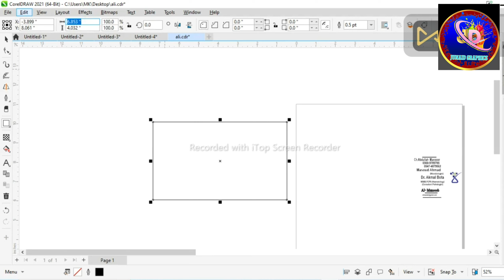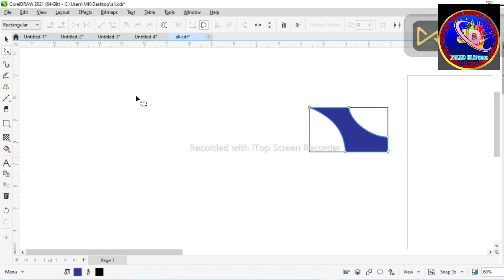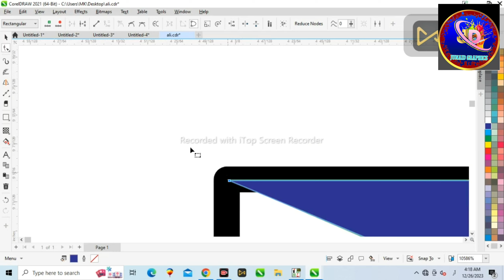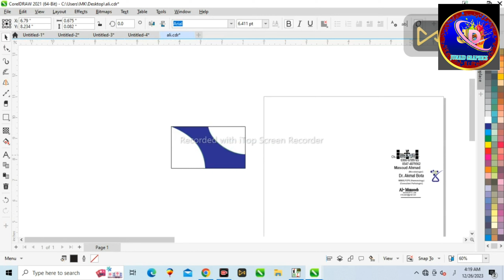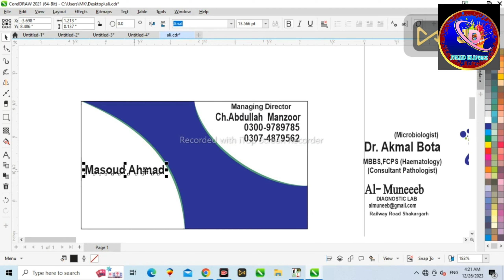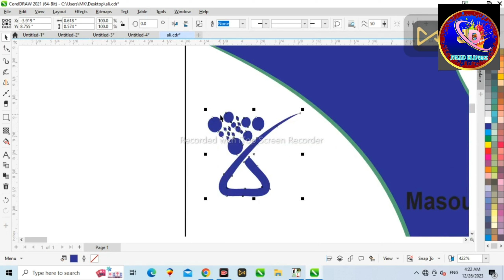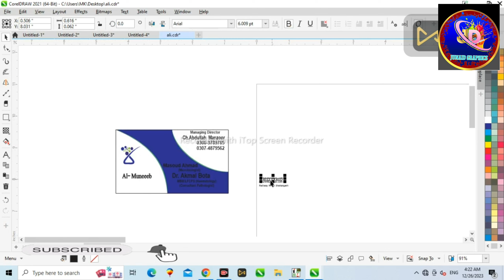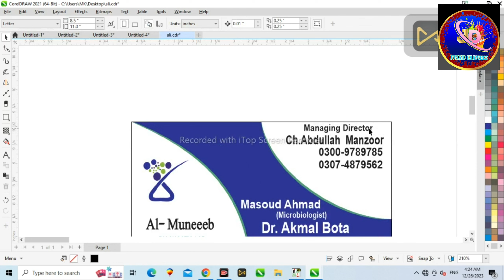How to make professional business card ( coral draw /creative simple )